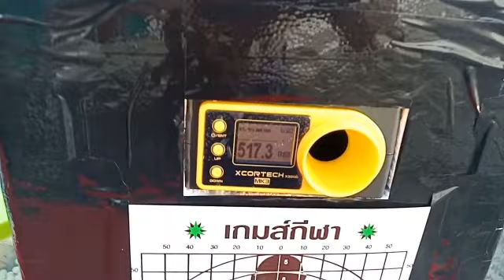UMAREXรุ่นGLOCK22 CO2แรงๆสวยพร้อมจัดส่งฟรี